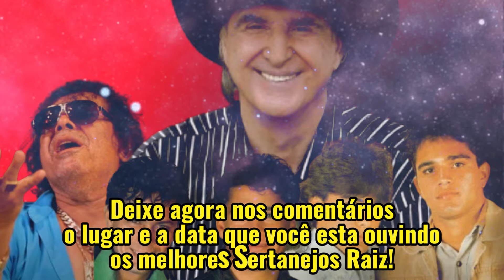MELHORES SERTANEJOS RAIZ ❤ MÚSICA SERTANEJA ANTIGA! ✅ SÓ MODÃO!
Curtindo as músicas de Sertanejo Raiz? Então deixe seu melhor comentário neste vídeo 🧡🧡.